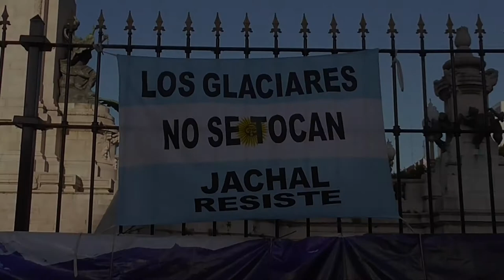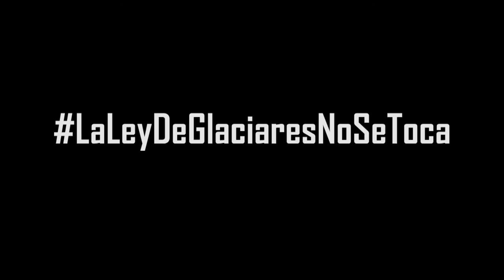Bicicleteada Jáchal-Bs.As. LaLeyDeGlaciaresNoSeToca 27-2-18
Resumen de la jornada vivida el 27 de febrero de 2018, impulsada por la Bicicleteada Jáchal-BuenosAires, de la AsambleaJáchalNoSeToca, desde el pueblo de Jáchal en SanJuan, hasta el Congreso de la Nación en Buenos Aires, 1300km de recorrido pasando por muchos pueblos del país, llevando el mensaje "LaLeyDeGlaciaresNoSeToca", "LosGlaciaresNoSeTocan", frente al inminente intento de modificación de la LeyDeGlaciares por parte del Gobierno para impulsar la Megaminería en zona Glaciar y Periglaciar. ConcienciaSolidaria acompaña e impulsa el mismo reclamo en defensa de tan importante Ley, por todos los glaciares que proteje, los reservorios de agua dulce más importantes del mundo.